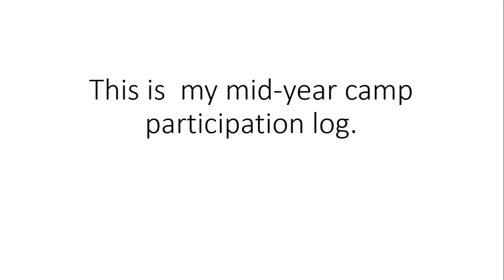My mid year camp log